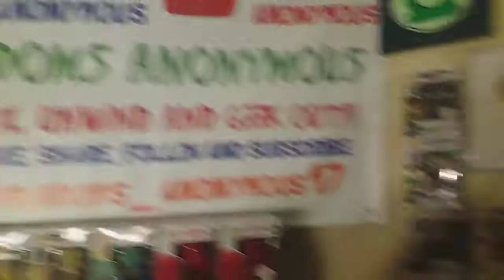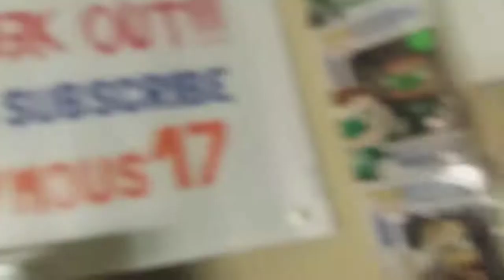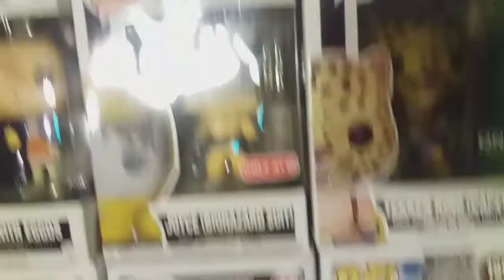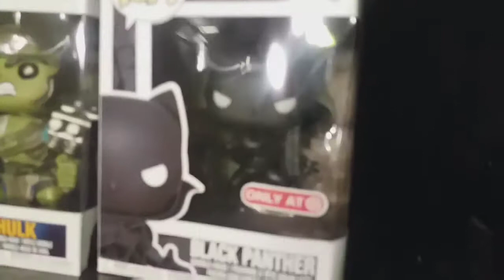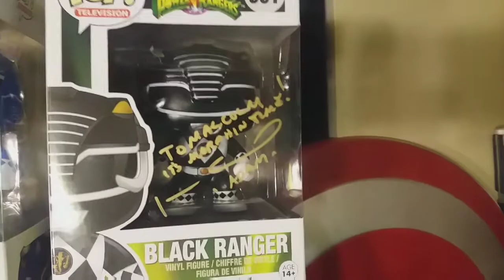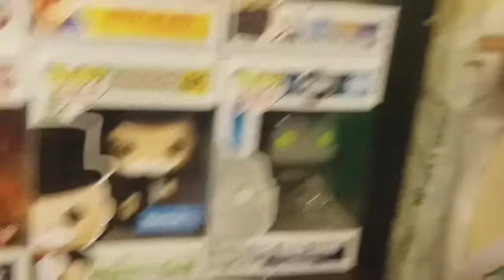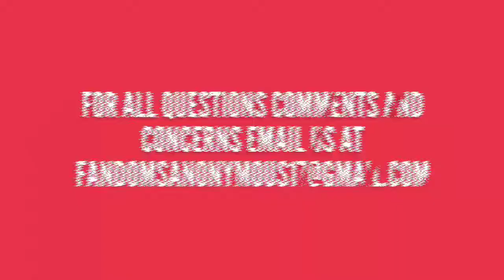FUNKO POP COLLECTION (MARCH 2018)